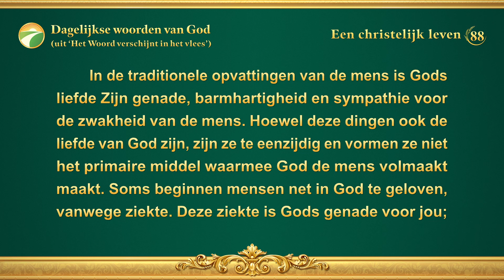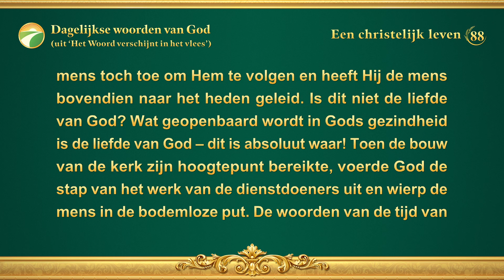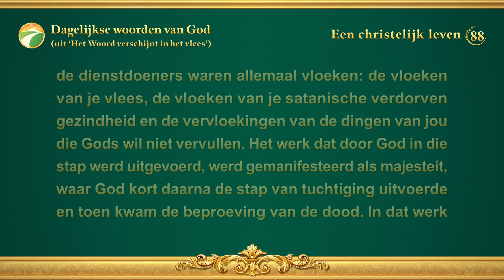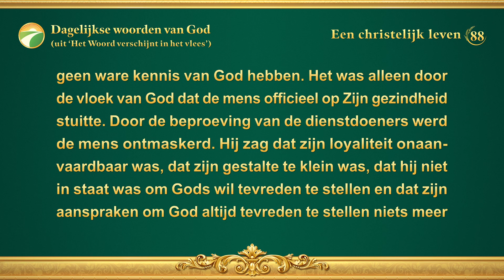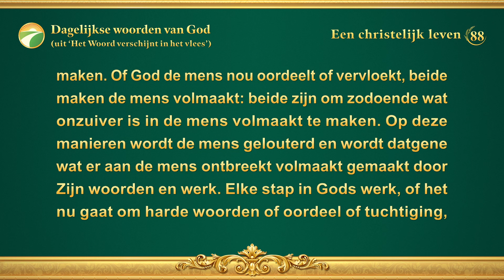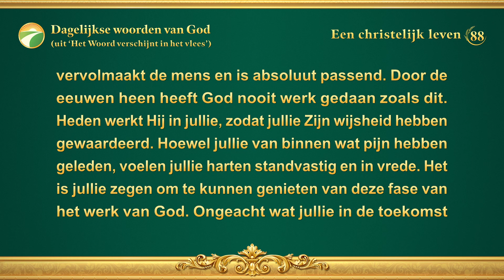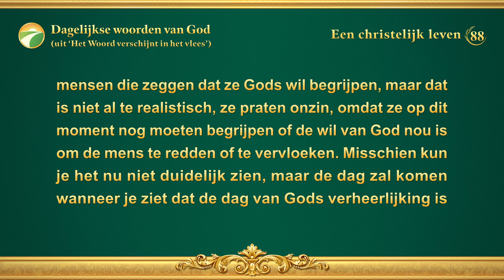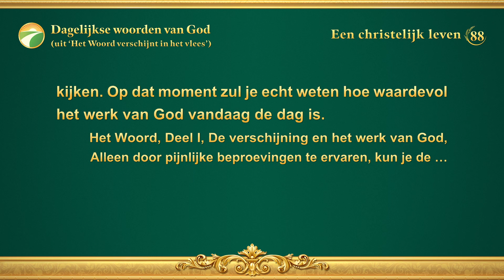Dagelijkse woorden van God: Oordeel in de laatste dagen | Fragment 88